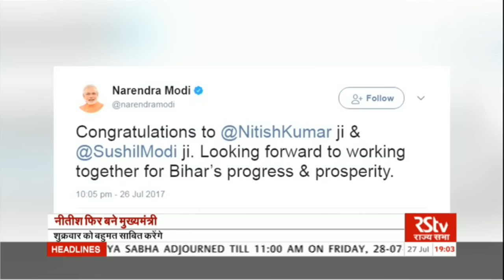Hindi News Bulletin | हिंदी समाचार बुलेटिन – July 27, 2017 (7 pm)